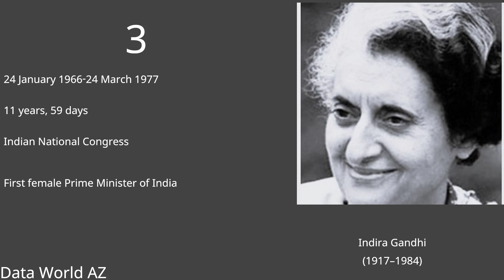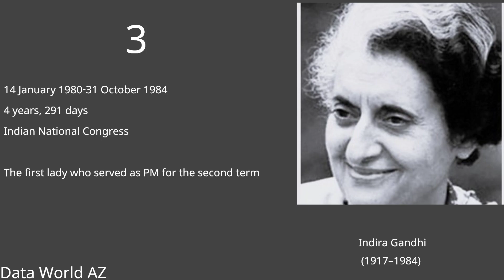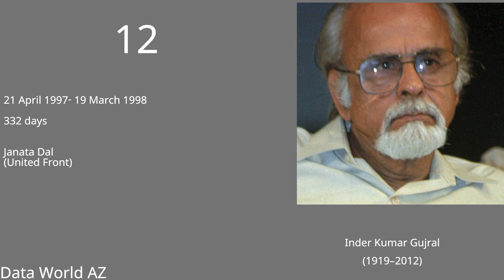List of prime ministers of India 1947 - 2023.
(1889–1964)

15 August 1947 to 27 May 1964

16 years, 286 days

The first prime minister of India and the longest-serving PM of India, the first to die in office.

2

Gulzarilal Nanda (Acting)

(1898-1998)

27 May 1964 to 9 June 1964,

13 days

First acting PM of India

3

(1904–1966)

9 June 1964 to 11 January 1966

1 year, 216 days

He has given the slogan of 'Jai Jawan Jai Kisan' during the Indo-Pak war of 1965

4

Gulzari Lal Nanda  (Acting)

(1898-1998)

11 January 1966 to 24 January 1966

13 days

5

Indira Gandhi

(1917–1984)

24 January 1966 to 24 March 1977

11 years, 59 days

First female Prime Minister of India

6

Morarji Desai

(1896–1995)

24 March 1977 to  28 July 1979

2 year, 126 days

Oldest to become PM (81 years old) and first to resign from office

7

Charan Singh

(1902–1987)

28 July 1979 to 14 January 1980

170 days

Only PM who did not face the Parliament

8

Indira Gandhi

(1917–1984)

14 January 1980 to 31 October 1984

4 years, 291 days

The first lady who served as PM for the second term

9

Rajiv Gandhi

(1944–1991)

31 October 1984 to 2 December 1989

5 years, 32 days

Youngest to become PM (40 years old)

10

V. P. Singh

(1931–2008)

2 December 1989 to 10 November 1990

343 days

First PM to step down after a vote of no confidence

11

Chandra Shekhar

(1927–2007)

10 November 1990 to 21 June 1991

223 days

He belongs to  Samajwadi Janata Party

12

P. V. Narasimha Rao

(1921–2004)

21 June 1991 to 16 May 1996

4 years, 330 days

First PM from South India

13

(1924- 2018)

16 May 1996 to 1 June 1996

16 days

PM for shortest tenure

14

H. D. Deve Gowda

(born 1933)

1 June 1996 to 21 April 1997

324 days

He belongs to  Janata Dal

15

Inder Kumar Gujral

(1919–2012)

21 April 1997 to 19 March 1998

332 days

16

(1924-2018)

19 March 1998 to 22 May 2004

6 years, 64 days

The first non-congress PM who completed a full term as PM

17

Manmohan Singh

(born 1932)

22 May 2004 to 26 May 2014

10 years, 4 days

First Sikh PM

18

Narendra Modi

(born 1950)

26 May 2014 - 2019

4th Prime Minister of India who served two consecutive tenures

19

Narendra Modi

(born 1950)

30 May 2019- Incumbent

First non-congress PM with two consecutive tenures

Watch:

 • Disfigure - Blank...